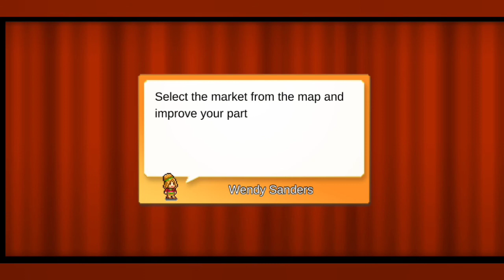Crunchy LettuceCheesyHamSandwich | Burger Bistro Story Part 4 Gameplay (Android)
Kairosoft Burger Bistro Story Gameplay Walkthrough #4 - In this episode, we developed side dish and some new recipes. We won contest as well as beat some targets.

No commentary.

Recorded and edited using Redmi Note 8 Pro 6/64.

Get ready to experience a new fast food sensation! Create your own diner and grill your way to success. Create different recipes and offer your patrons a truly customized experience!

Think outside the box and experiment in the kitchen. Replace your meat patty with a fish fillet and tartare sauce, or a bacon, lettuce, and egg combo. You're limited only by your imagination!

And the fun doesn't stop with burgers. Create menus for side dishes, drinks, and desserts to really capture the hearts of your customers!

Just don't let your popularity go to your head. You'll need to manage your staff and train them to improve their skills. Before you know it, you'll be offering world-class customer service even during the lunchtime rush!

Keep the cash flowing, and you'll be able to open extra branches of your restaurant. Can you handle running several stores at once? Will you crush your rivals and take their territory for yourself?

Open your restaurant today and take the food industry by storm!